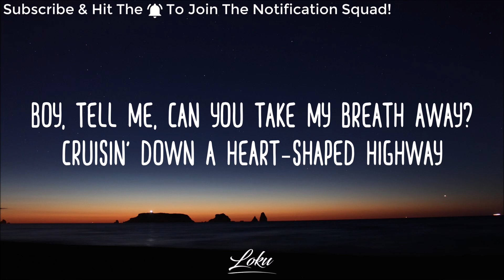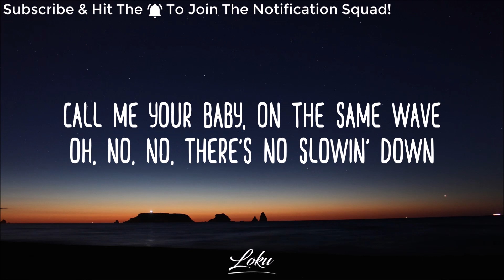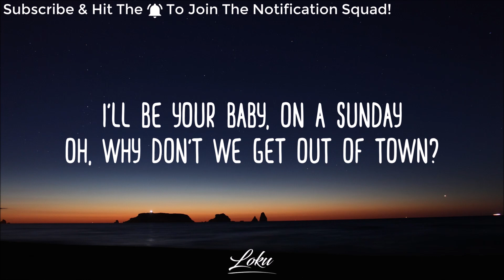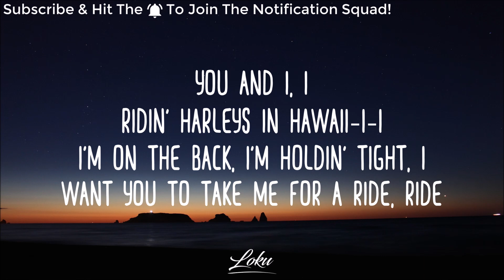Katy Perry - Harleys In Hawaii (Lyrics)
"Harleys In Hawaii" Lyrics

[Verse 2]
Go ahead, explore the island vibes
So real that you can feel it in the air

[Bridge]
No, no

[Outro]
I'll be your baby, on a Sunday
Oh...
Oh...